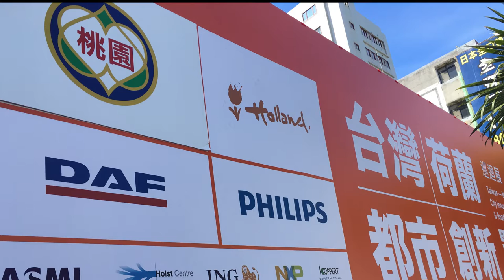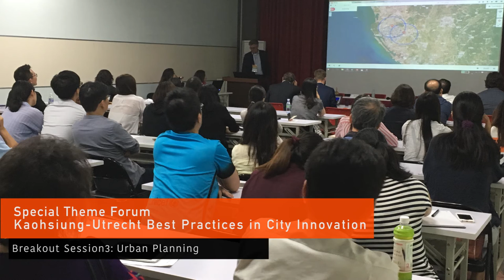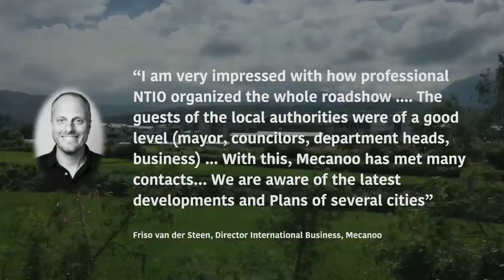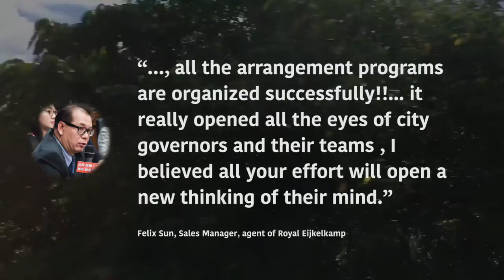Documentary of Taiwan - Netherlands City Innovation Forum and Roadshow 台灣．荷蘭．都市．創新 論壇暨巡迴展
In October (13th ~ 28th) 2016, NTIO organized the Taiwan-Netherlands City Innovation Roadshow & Forum in a major effort to (1) position the Netherlands as reference country for innovation for Taiwan and Taiwanese cities; to (2) create procurement projects and other business leads for Dutch companies and knowledge institutes; (3) and boost awareness of the Netherlands and Dutch innovation in Taiwan. The roadshow travelled to seven of Taiwan’s largest cities and county (Taipei, Taoyuan, Hsinchu, Taichung, Tainan, Kaohsiung and Taitung) with a mobile exhibition - an eco-friendly Orange DAF truck - with a delegation of Dutch companies and sectoral experts to exchange views on city developments and development projects.

Activities in each city included (1) a mobile exhibition of 10 city innovation solutions, (2) a city innovation forum with city government officials in which the 10 Dutch companies did a 5-minute pitch on their innovative solution, (3) a special-theme conference (e.g. Circular Economy in Taoyuan, Photonics in Taichung), and a networking event between city government, knowledge institutes and companies. Taiwan’s leading business magazine Global Views was appointed official media partner and joined a media tour to the Netherlands in August organized by RVO and NTIO.

史上最大規模的臺荷創新交流活動「台灣．荷蘭．都市．創新 論壇暨巡迴展」，由荷蘭貿易暨投資辦事處與臺灣縣市政府合作籌辦。於10月13日至28日巡迴臺灣7縣市(臺北市、桃園市、新竹市、臺中市、臺南市、高雄市、臺東縣)，以荷蘭節能環保DAF卡車做為展覽載具，呈現十項都市發展領域。除了巡迴展之外，也舉辦多場論壇，期建立出政府、研究機構以及產業間的創新交流平台。

為了讓產、官、學、研單位以及各地區民眾更加認識本次活動，特別於活動前規畫與台灣專業媒體遠見雜誌合作前往荷蘭採訪，於十月以封面故事呈現 (台灣正在瘋荷蘭)，並在10月11日於台北遠東香格里拉大飯店舉辦City Summit，邀約餐與的七縣市之首長代表一同參與探討都市創新，也藉機宣傳即將開跑的 台灣．荷蘭．都市．創新 論壇暨巡迴展。

為期16天的活動橫跨618公里，駐足臺灣7縣市。舉辦總共17場以創新為主題的論壇，超過100位臺灣與荷蘭兩地都市首長與嘉賓聚首，藉由分享跨面向的創新產業案例，彼此借鏡學習，擘劃都市生活願景，展望更緊密的都市合作。